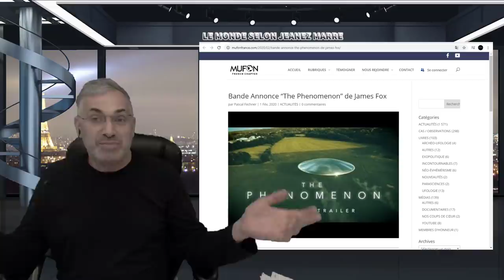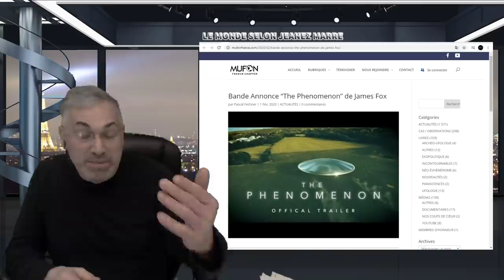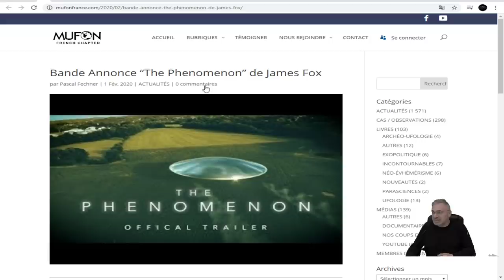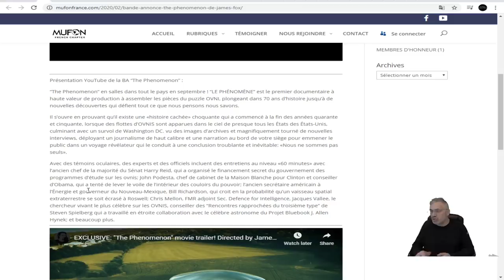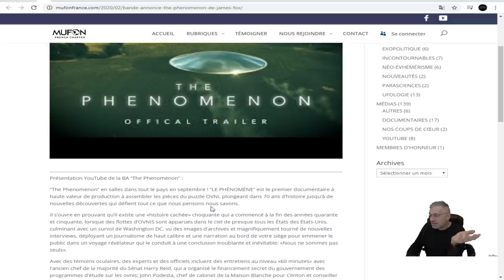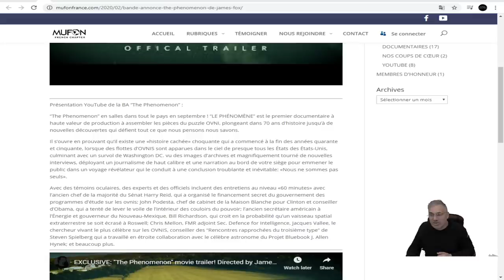LES GOUVERNEMENTS NE PEUVENT PLUS NIER LEUR EXISTENCE;LEUR PRÉSENCE!